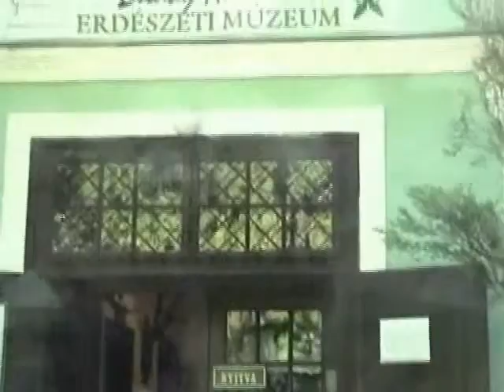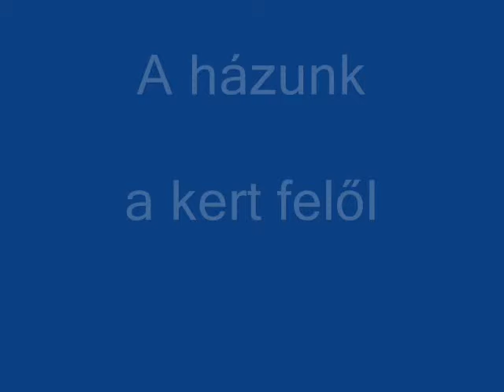2009.06.09_Szilvásvárad - Szalajkavölgy és kastély (Babszi, Péterék, Ili)